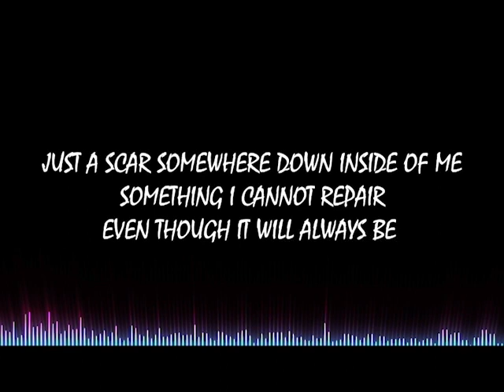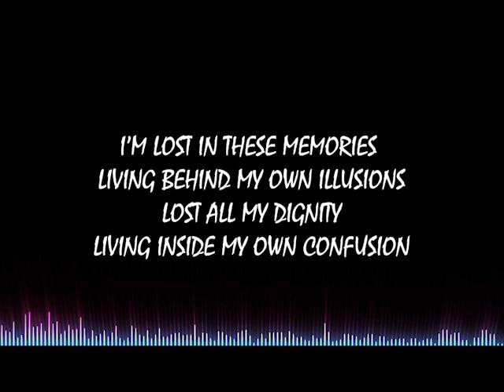Linkin Park ft Emily Armstrong - Lost Live Lyrics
Linkin Park is an American rock band formed in 1996, known for blending alternative rock, nu-metal, and electronic elements. Their debut album, Hybrid Theory (2000), was a massive success, featuring hits like "In the End" and "Crawling." The band's sound combines heavy guitar riffs, rap verses from Mike Shinoda, and emotional vocals from Chester Bennington. They continued evolving their sound with albums like Meteora and Minutes to Midnight. Linkin Park is celebrated for their genre-blending approach, introspective lyrics, and their lasting influence on modern rock.